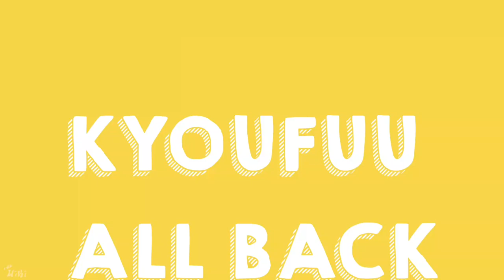Kyoufuu ALL BACK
FLASH WARNING (only at the start)
I apologize if the lyrics are not correct or incorrectly misplaced with the audio, i do not speak this language therefore i used English lyrics from a lyric video.

Noway, guys
Video, via video, video via woah and its with DUCK DUDE AND DUCK🔥🔥 (yes thats the name idk)

Shout out to my swag pookie for suggesting i do this meme i wasn't sure YAAAOAAAAAA

I dont have alot to write for this video uh 😁😁😁

Character(s):
Raindrop/ duck dude (cat with yellow raincoat)
Guider (the angel cat with a robotic face or something)
On the doodle in the end is Yuki with the 😨 face expression

Character refs-
(ALSO HAVE TO TINY BIT CHANGE THIS HELP)